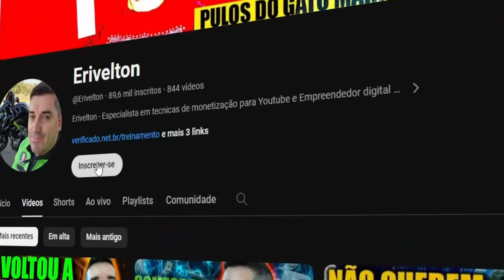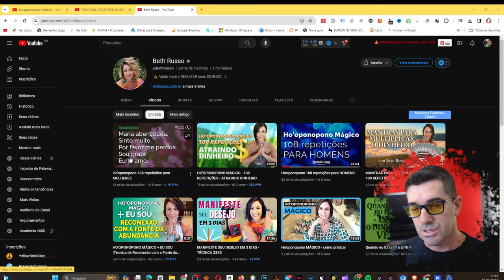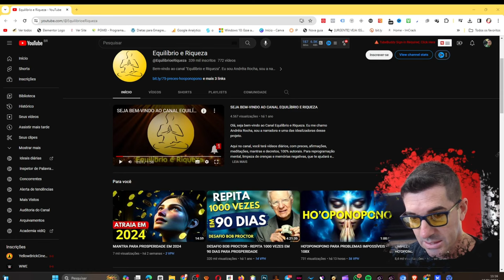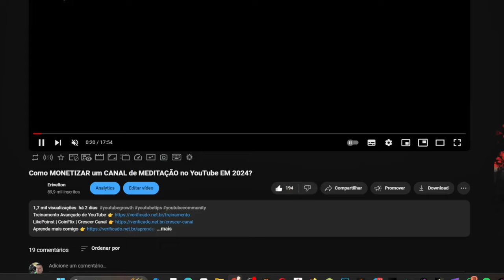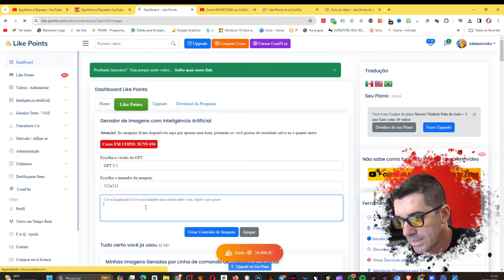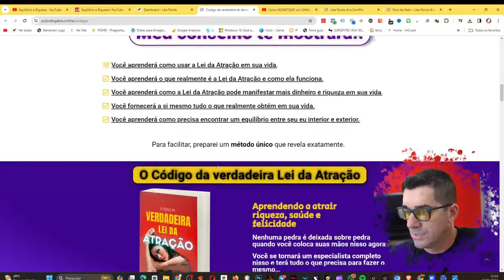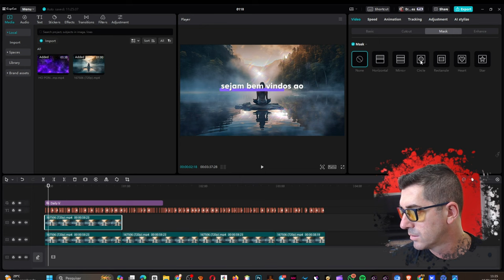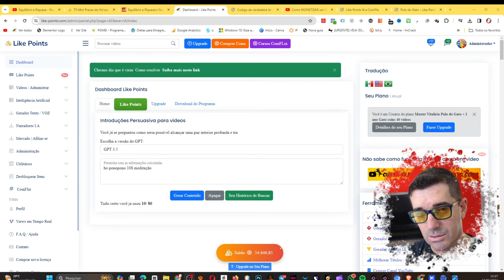Canal Dark MONSTRUOSO de nicho que VIRALIZA RÁPIDO monetiza com conteúdo de INTELIGÊNCIA ARTIFICIAL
🟢 Leia a Descrição: E aí galera, hoje vou te falar de um Canal Dark que monetiza muito rápido, mas muito rapdido mesmo, após o seu primeiro vídeo engajar bem.

Trata-se de um nicho muito procurado na internet e que todos os dias está fazendo alguém muito feliz com as visualizações que vem recebendo, e consequentemente, tendo bons resultados de monetização.

Você pode criar todo o contéudo com Inteligência Artificial, e digo tudo mesmo, desde a thumbnail até a finalização das edições, ou seja, você não precisa aparecer no vídeo, não precisa gravar sua voz, nem nada disso, tudo pode ser feito com I.A.

Claro que eu te mostro todo o passo a passo de como fazer isso da forma correta e para não deixar dúvidas de como criar o seu Canal Dark de nicho que viraliza muito rápido e monetizar com conteúdo de Inteligência Artificial.

Primeiro vou te explicar como é esse nicho, depois vou te mostrar como criar o seu conteúdo, para montar o seu canal e explodir de visualizações.

Você já pode até ter visto algum canal assim, mas talvez tenha ficado alguma dúvida de como fazer e se era possível monetizar com ele, e eu vou te mostrar que sim, e que voce pode ter ganhos legais e que podem mudar o seu novo ano.

Saiba mais agora disso, e vamos começar a trabalhar o seu canal dark, para monetizar ainda mais rápido do que você possa pensar.

Por hoje é isso, valeu galera e ate o próximo vídeo.

Espero que você goste dos meus vídeos e até a próxima!